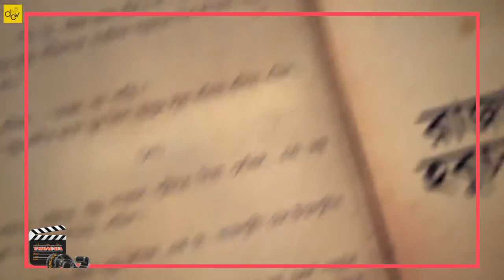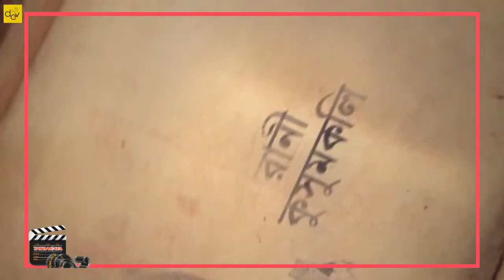HOBU CHANDRA RAJA GOBU CHANDRA MANTRI : Motion Poster Review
হ্যালো বন্ধুরা আজ আমরা রিভিউ করতে চলেছে হবুচন্দ্র রাজা গবুচন্দ্র মন্ত্রী মোশন পোস্টার তৈরি করতে চলেছে এবং তার সঙ্গে কিছু কথা ও আমরা বলতে চলেছি এই মুভি নিয়ে